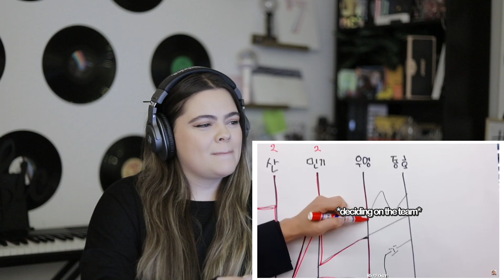The frustration | ATEEZ | ateez's scream in silence game but make it chaotic | Reaction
This was hilarious. They are so loud even when they're literally suppose to be silent.

Come say hey!